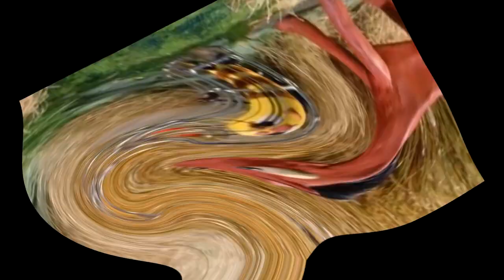[YTP Tennis] Gumby seeks mental health counseling from Danny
Round 2 vs. Ladybugproductions